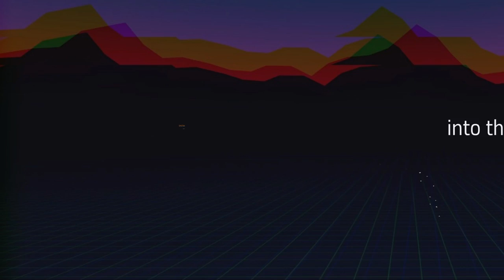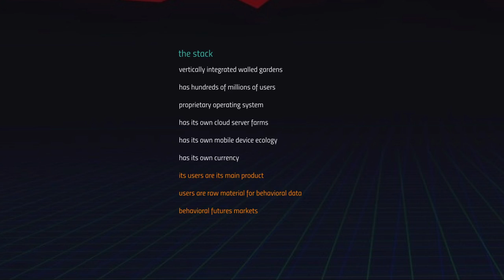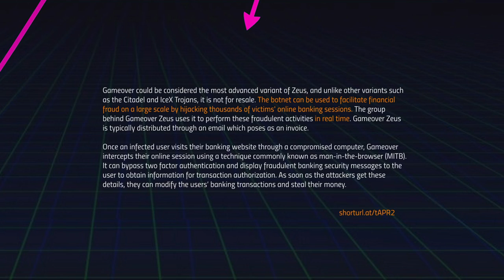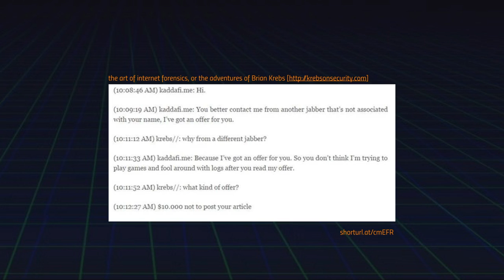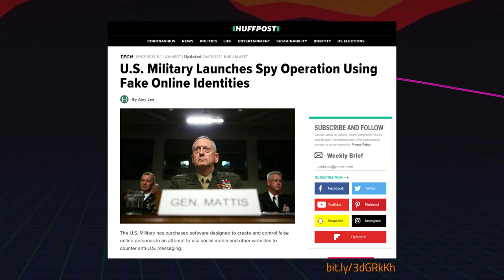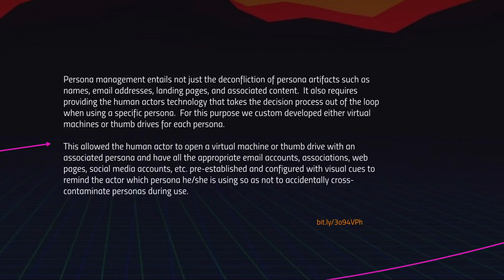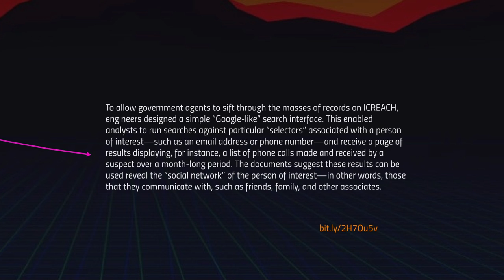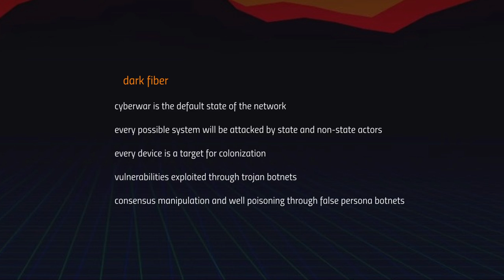Dark fiber: exploits, botnets, cyberwar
In this lecture I explore a darker side of the network society paradigm, involving cybercrime and the leveraging of sockpuppet botnets by state and non-state actors for consensus manipulation and attacks against critical infrastructure.